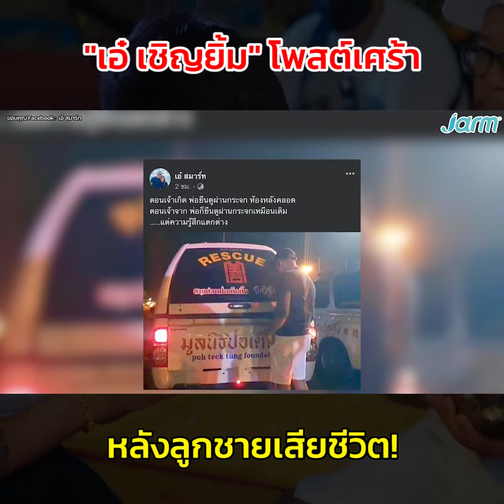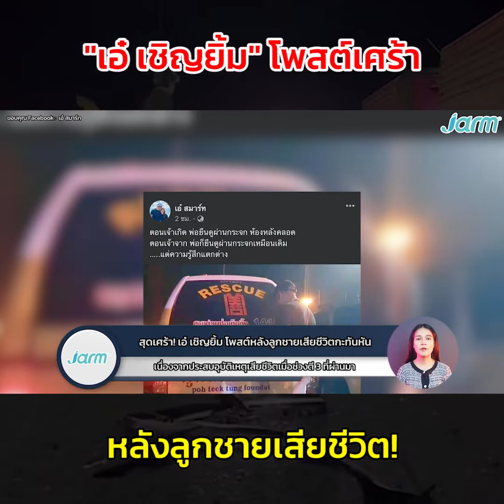ลางสังหรณ์ก่อนเกิดเหตุ! "เอ๋ เชิญยิ้ม" โทรเตือนลูกเพราะเห็นสิ่งนี้